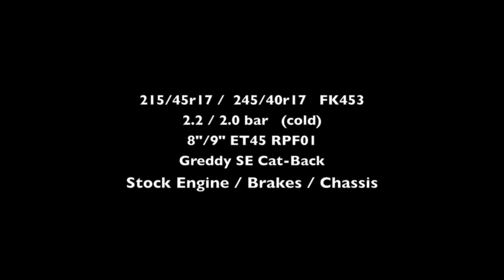Honda S2000 Drift at Magny-Cours Club (100% Stock).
Here is the first track session of my S2000, I was not looking for the best lap time, only wanted to have some fun. Even with stock settings this car is perfectly balanced and absolutely great to drive.